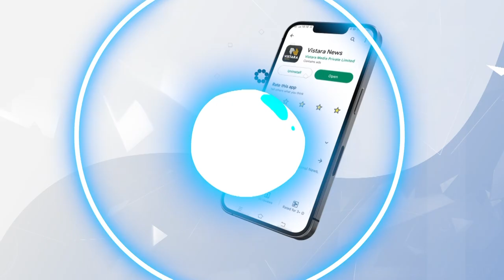ಬಂಡಿ ನಿಲ್ಲಿಸುತ್ತಿದ್ದಂತೆ ಓಡಿ ಹೋದ ಹಸುಗಳು | VC Canal Tragedy | Vistara News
ಮಂಡ್ಯ ಜಿಲ್ಲೆಯ ಪಾಂಡವಪುರ ತಾಲೂಕಿನ ಬನಗಟ್ಟ ಬಳಿಯ ವಿಸಿ ನಾಲೆ ಎದುರು ಹುಸುಗಳ ಬರ್ತಿದ್ದಂತೆ ಹಸುಗಳು ಬೆದರಿವೆ.